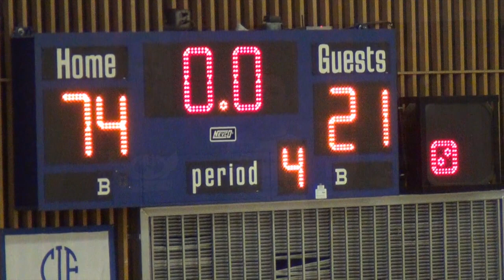TS 85 18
Featuring Kurtis Blow-Basketball Instrumental